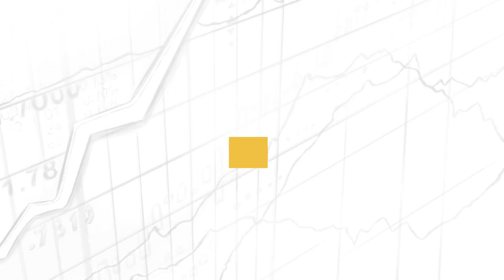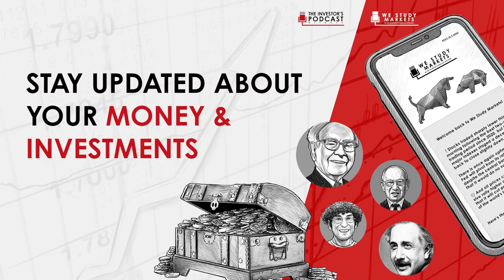How to Time the Market: Finding Turning Points w/ Milton Berg (MI269)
Rebecca Hotsko chats with Milton Berg. Milton Berg, CFA, is the CEO and Chief Investment Strategist of MB Advisors, LLC. He has worked in the financial services industry since 1978 and began his career as a Commodities Analyst and Trader at Swiss-based Erlanger and Company.

IN THIS EPISODE, YOU’LL LEARN:
- Why Milton transitioned from being a fundamental investor, studying Benjamin Graham and David Dodd, to a technical analyst.
- What drives market prices in the short term and long term, and are they random?
- Milton’s criticisms about value investing and learning from studying Benjamin Graham.
- How his investment strategy works, which is centered around identifying significant turning points in the market.
- What indicators he uses to assess whether the market is at a turning point.
- Whether Milton believes we are near a turning point today and the market has already seen its bottom.
- Is it possible to time the market?
- Advice on the most important factors that long-term investors should focus on.